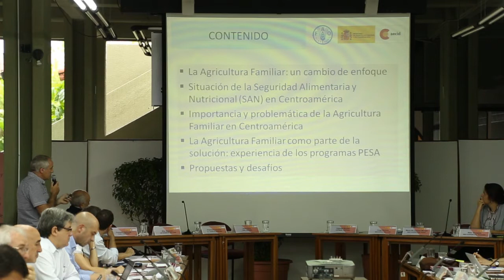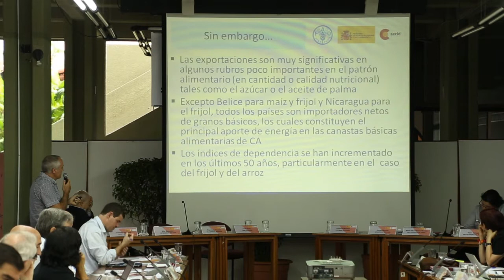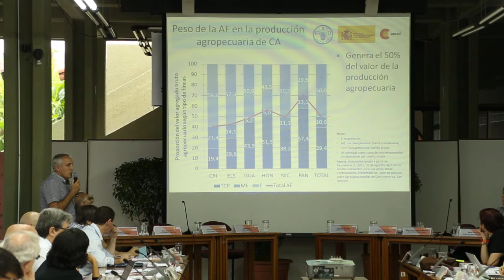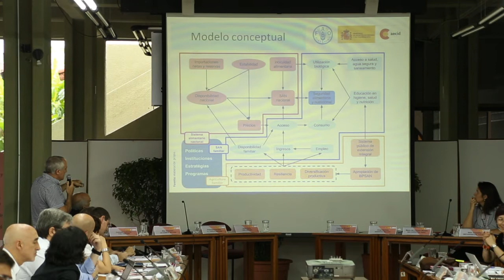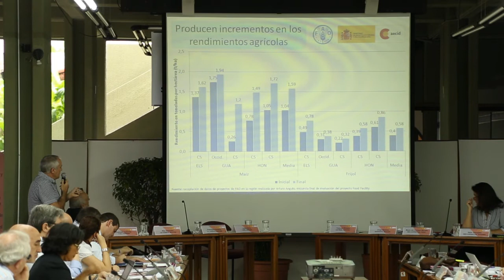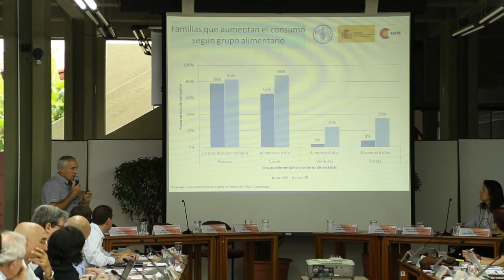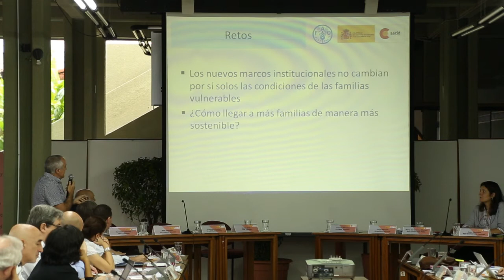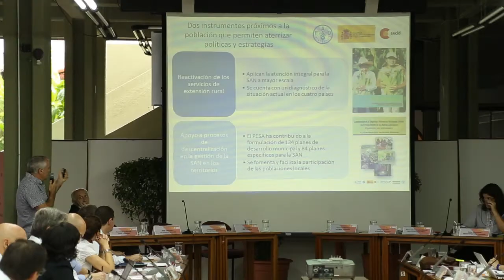La Agricultura Familiar: Alimentos y Seguridad Alimentaria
25 años AECID Desarrollo Rural, Seguridad Alimentaria y Nutrición.
6ta Sesión: Agricultura Familiar, Género y Cambio Climático.
Ponencia: La Agricultura Familiar como actor proveedor de alimentos y Seguridad Alimentaria - Carmelo Gallardo. Coordinador componente regional Programa PESA de Centroamérica, FAO.
Moderador: José María Sumpsi, Catedrático UPM.
17 - 19 de marzo de 2014
(Primera Parte)